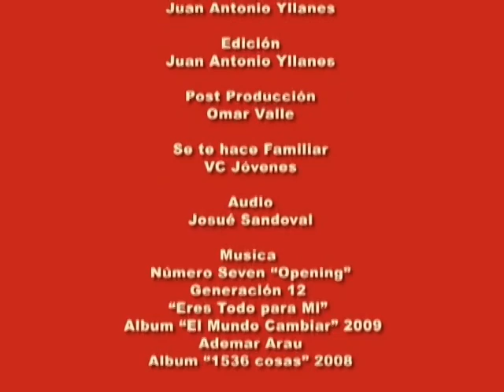Marcos Witt Programa Especial RESONANCIA. mpg